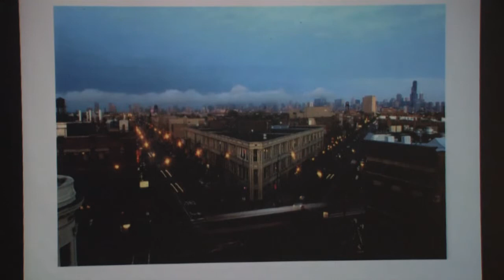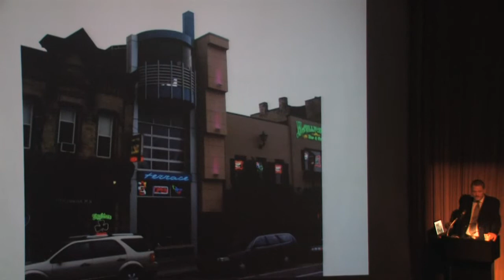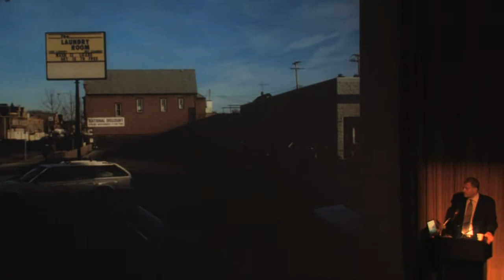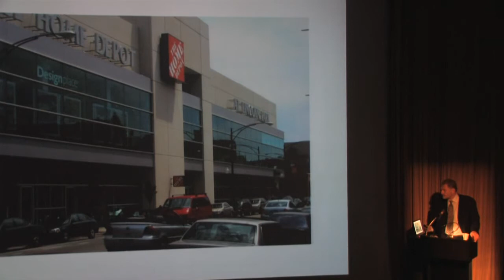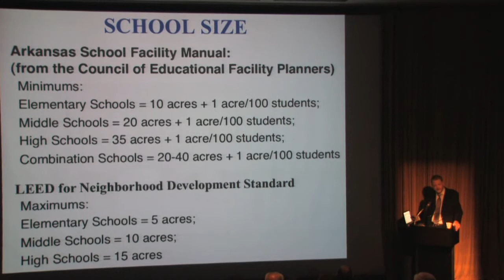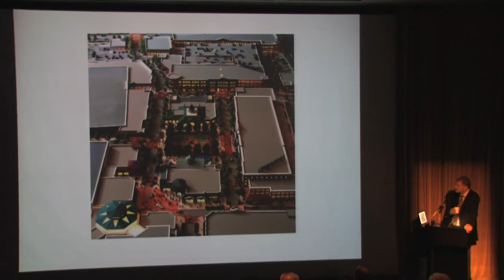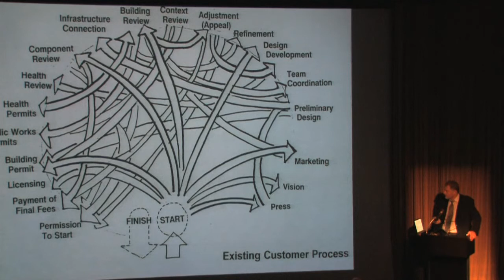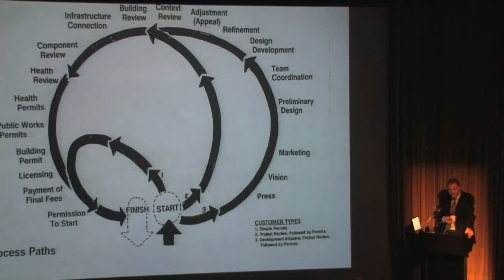11/09/2010 John Norquist (1/3)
John Norquist, President and CEO of the Congress for the New Urbanism, discusses the evolution and importance of urban design.